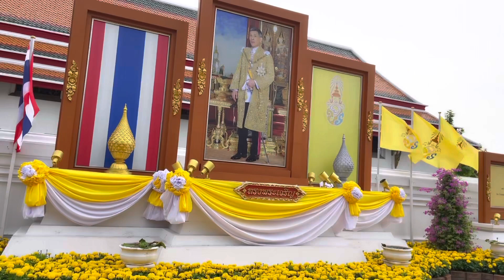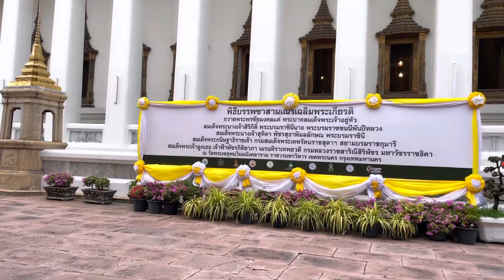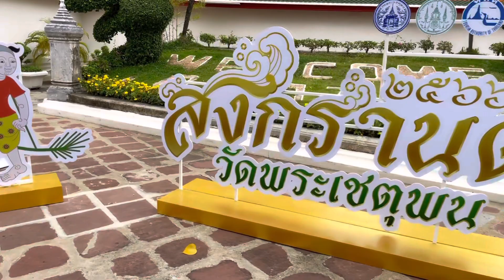Tempio di Wat Pho, Bangkok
Il tempio di Wat Pho di con il Buddha sdraiato, a Bangkok